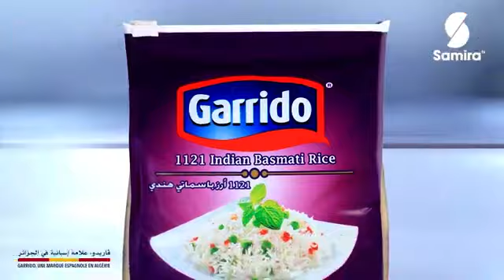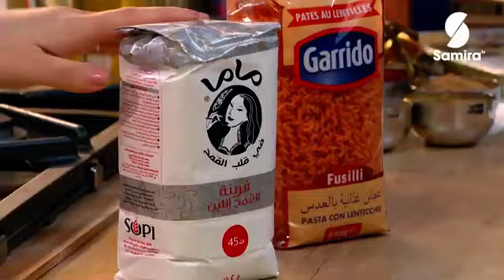كعك العنبر مورقة تونسية | لمسة شهرزاد | Samira TV